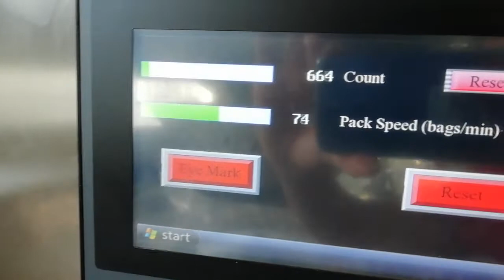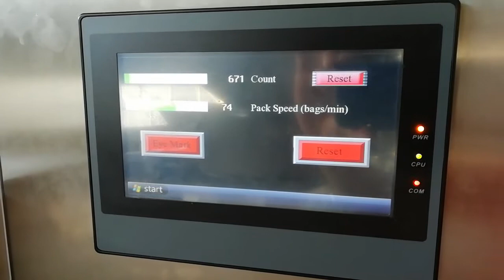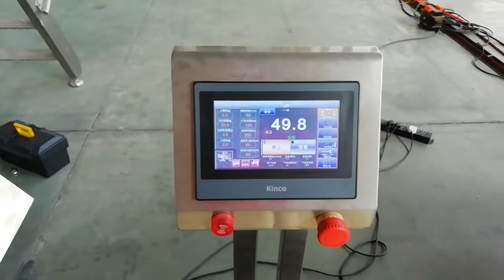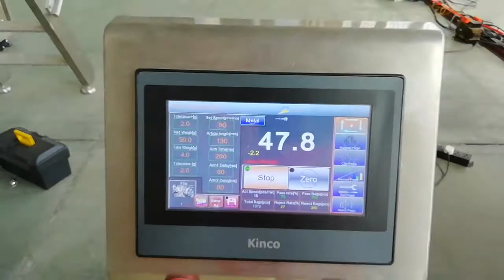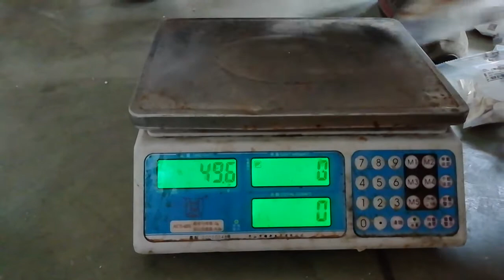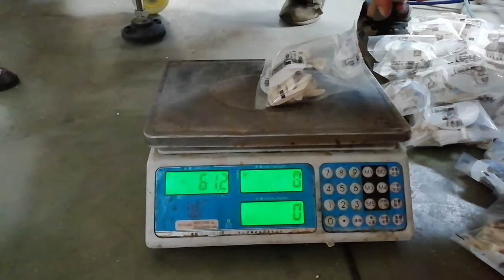automatic weighing and packing system with descant feeder 14 head 420VFFS double servo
background: the customer wants to pack snack
Target weight: 20-30g
speed:70-75 bags/min
Machine: 14 head+420VFFS double servo motor+oxgen obsorber

we Smartweigpack can custom made flexible weighing and packing systems for food and
non food.

Wechat: kittyllzh
Cel.: 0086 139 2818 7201